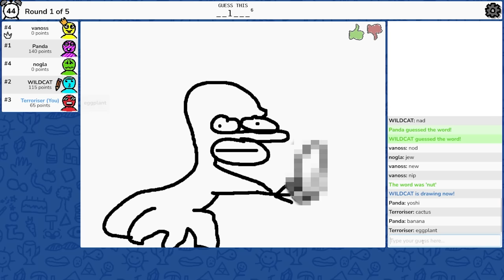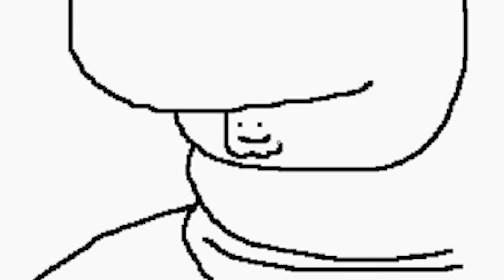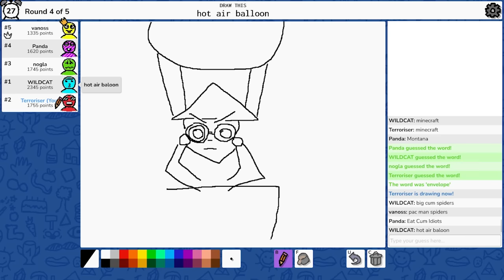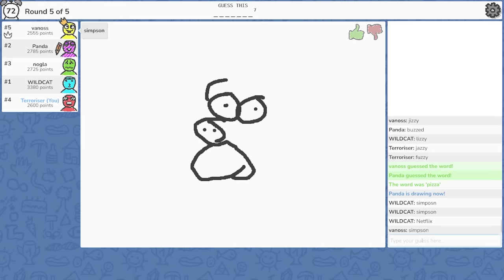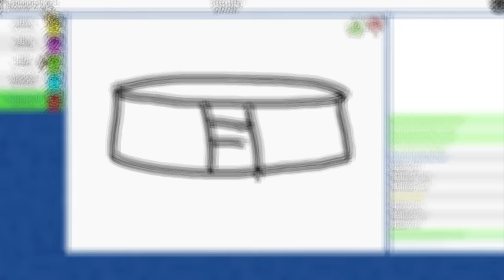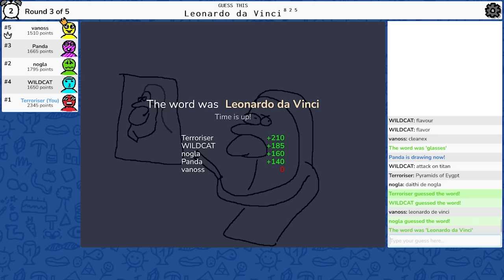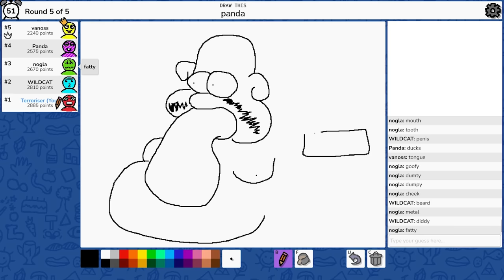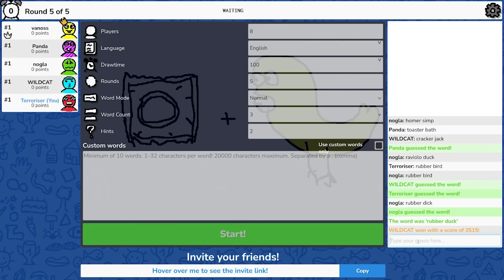WHO IS THAT A DRAWING OF???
Today we use custom words for Skribbl.io and it brought some hilarious drawings!